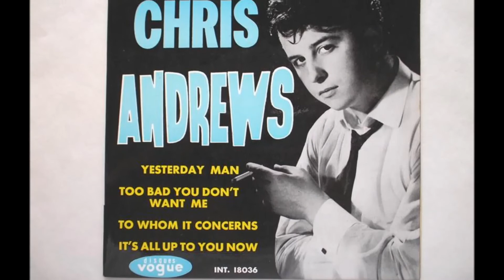Chris Andrews Michigan River English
If you own the copyright on the audio please prove it and I will remove this song. :-) No vindictive reporting please.